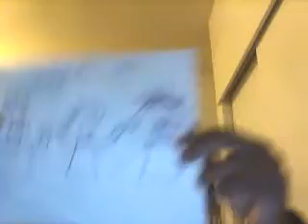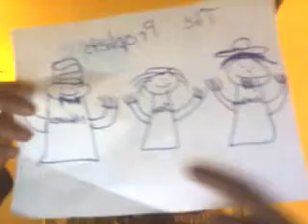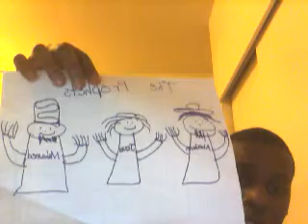The Prophets are all Dead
That's right, the prophets of old have kicked the bucket. Their beliefs have dwindled in response to the rapid secularization, rationalization, and modernization of the world. Its time to use our combined human effort to build a better progressive world on the graves of these ancient wizard-wannabes. lol